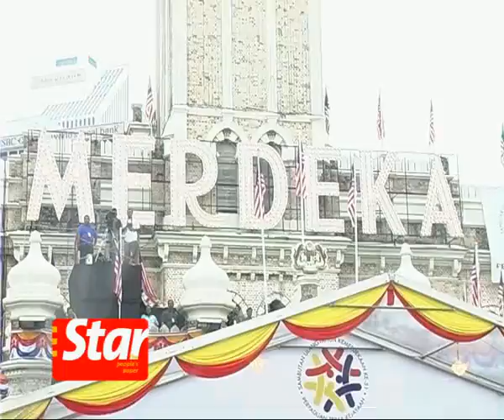Malaysia celebrates 51st Merdeka Day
Highlights of the 51st Merdeka Day celebration at Dataran Merdeka.